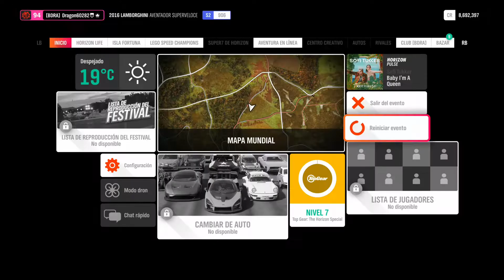Forza Horizon 4 Gameplay 22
Jugamos a este juego de carreras que apuesta por un estilo arcade, muy bueno y con un amplia gama de vehículos.

BitCoin: 32mN2yE34qZ6NR5RJdJFYNVYqrQjrePkTM
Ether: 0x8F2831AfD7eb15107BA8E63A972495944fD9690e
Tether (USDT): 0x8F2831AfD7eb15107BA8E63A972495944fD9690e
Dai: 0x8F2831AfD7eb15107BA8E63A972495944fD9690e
LiteCoin: MBU6fNbQACewudN4Vnb4zKJ2ShrgVmw7vC